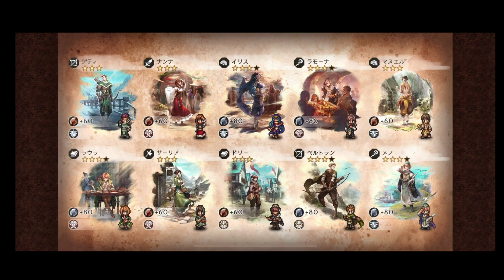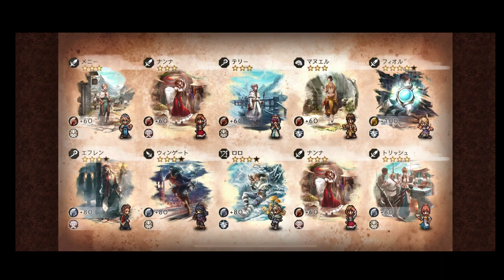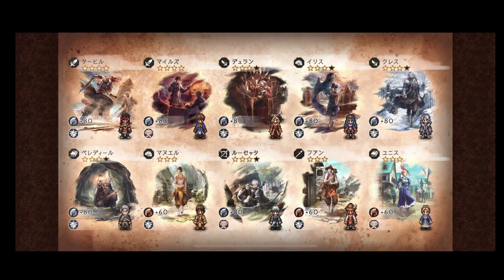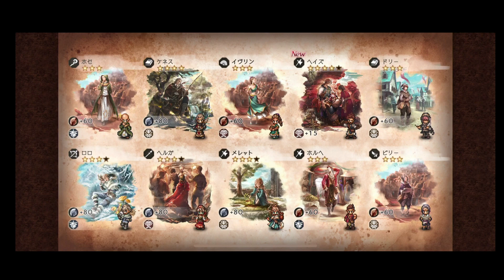【目覚まし三傑】貯めに貯めた無償ルビー2000個放出!？ファルコ&ヘイズを本気で狙いに行った結果…【オクトラ大陸の覇者】【聖火の導き】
▼【ブレイブリーコラボ】DBキャラの覚醒石狙いで50連した結果！？【オクトラ大陸の覇者】

▼【一周年】ついに原作キャラ追加！1周年記念に100連でオルベリク、オフィーリア狙った結果【オクトラ大陸の覇者】

▼【オクトラ大陸の覇者】セシリー、ラース狙い　聖火の導き50連した結果【v1.10.0】

▼【聖炎の導き】終了まで残り1時間！？ギリギリになって意地でも『リアナ』引きにいった結果！？【限定ガチャ】